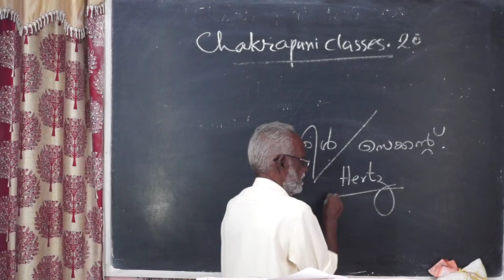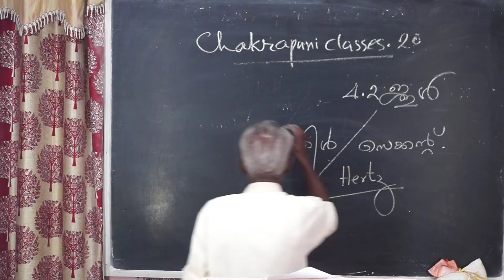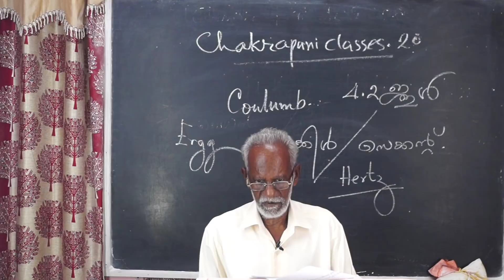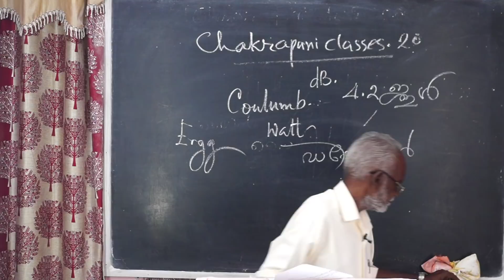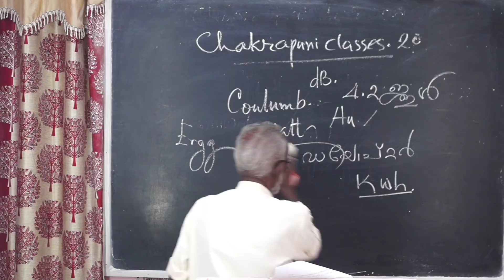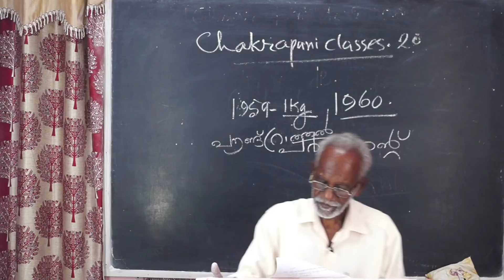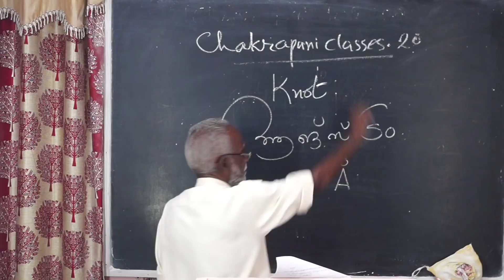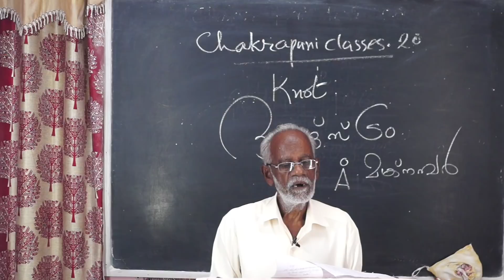യൂണിറ്റുകൾ KERALA PSC EXAM SYLLABUS BASED CLASSES